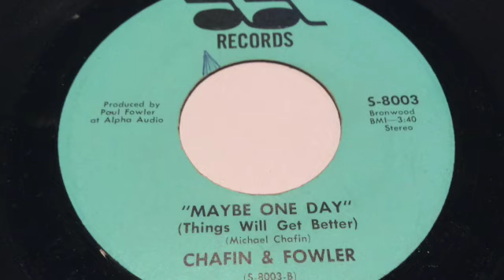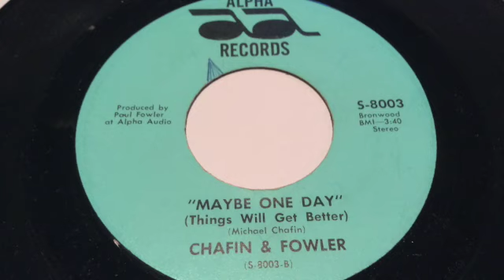Chafin & Fowler - Maybe One Day (Things Will Get Better)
Charming lil psychy folky acoustic number